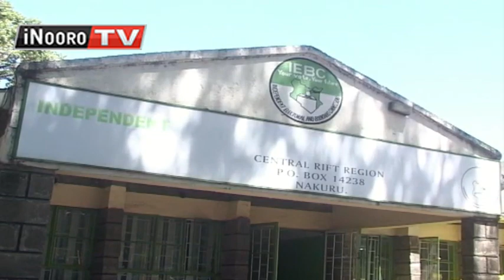IEBC kurio kuhingiriria nja wa githurano ateti aria marakuhanio na kwagarara watho na njira oyothe